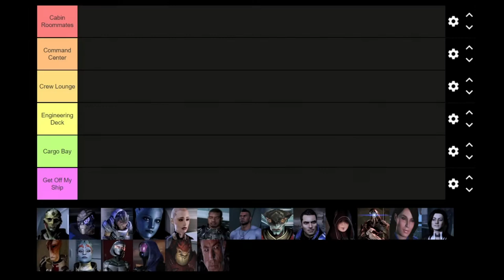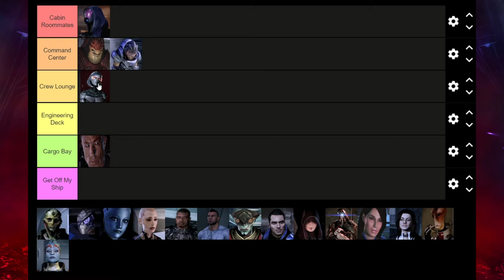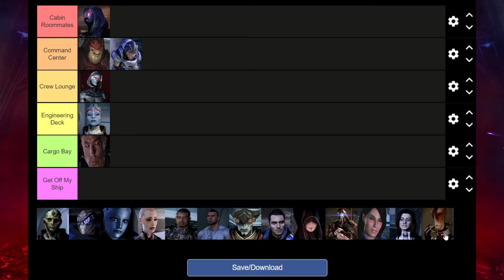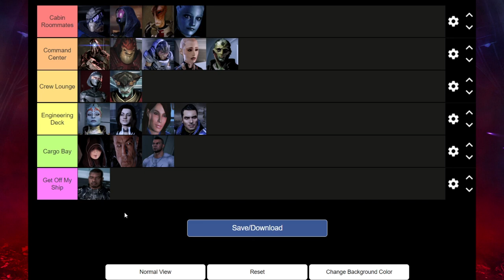Mass Effect Trilogy Squadmates Tier List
I've been playing a lot of Mass Effect Legendary Edition for the last couple of weeks and decided to give this tier list a shot. This video DOES CONTAIN SPOILERS. If you haven't played the games yet, (wait now that I'm thinking about it why would you watch a tier list of a game you haven't played?) I would recommend you do so before watching this.

Bye!